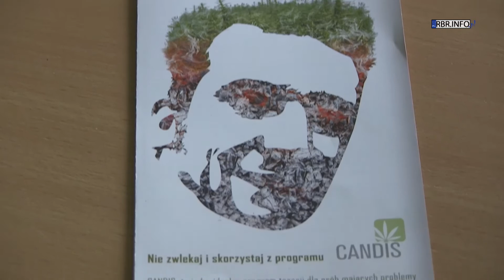Nie pozwól, by trawa cię przerosła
Konopie są najpopularniejszym i najczęściej używanym narkotykiem. Niestety obok przyjemnych doznań, jakich dostarczają, pojawia się niebezpieczeństwo uzależnienia. I właśnie z myślą o osobach mających problemy z powodu używania marihuany lub haszyszu powstał indywidualny program terapii CANDIS.